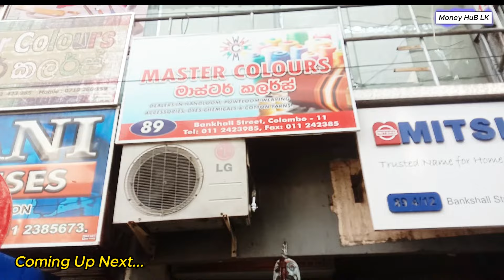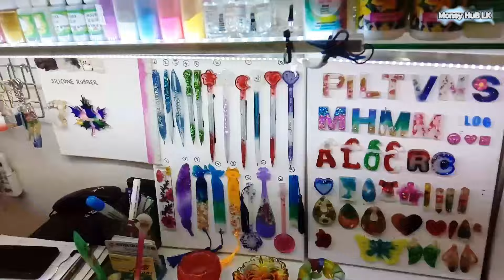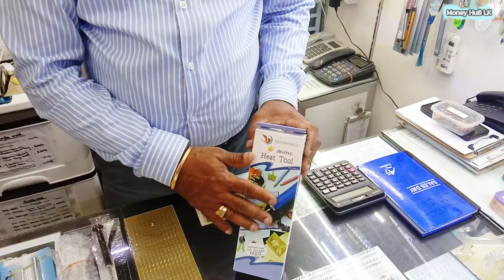Resin නිර්මාණ වලට ඕන කරන හැමදේම ගන්න සුපිරි තැනක් | Resin Chemicals,Silicone Molds | Master Colours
ස්වයං රැකියාවක් විදියට රෙසින් නිර්මාණ කරන්න ඉන්න ඒ සදහා අවශ්‍ය බඩු ගන්න පිටකොටුවේ තියන Master Colours ආයතනයට ගිහින් බලන්න

Master Colours Shop Address
No 89-2/14 Bankshell Street
Colombo 11

Master Colours Shop Phone number

(මෙහි සදහන් සියලු මිල ගන්න වර්තමාන වෙළද පල අගයන් වන අතර කාලයත් සමග මිල ගණන් වෙනස් විය හැකි බව කරුණාවෙන් සලකන්න)

in this video you can have some idea about
pitakotuwa shopping
master colours shop pitakotuwa
resin නිර්මාණ වලට අවශ්ය බඩු ගන්න තැනක්
රේසින් නිර්මාණ වලට අවශ්‍ය රෙසින් ගන්න තැනක්
Resin art Material for Beginners
resin නිර්මාණ වලට බඩු ගන්න තැනක්
Resin නිර්මාණ වලට අවශ්‍ය බඩු එකම තැනකින්

Essential materials for resin: Resin , hardner, silicon mold, measuring cup, pipette, mica powder, gloves, mask
Optional materials for resin art : Dry flowers, glitters , charms , Findings , Uv resin
resin items පිටකොටුවෙන් ගන්න
රෙසින් වලට ඕනි අමුද්‍රව්‍ය එකම තැනකින්